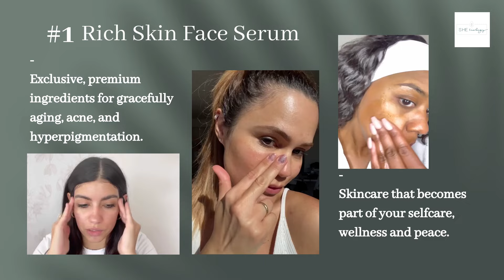Face serums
Its time for healthy glowing skin with no breakouts and darkspots!
✔ Help to Fight and Prevent Breakouts
✔ Helps to Clear Up Hormonal Acne
✔ Helps to Fade Scars and Marks
✔ Even Out Complexion
✔ Gives a Dewy plump look
✔ Even Out Complexion
This nutrient-rich moisturizing oil helps reduce the appearance of fine lines and wrinkles, dark spots and increases hydration levels. A revolutionary blend of glycolic acid, hyaluronic acid,  Omega 3 fatty acids, and 8 easily absorbable seed oils helps to deliver more hydrated, visibly plump, and youthful-looking skin. Containing 50,405 mg CBD.